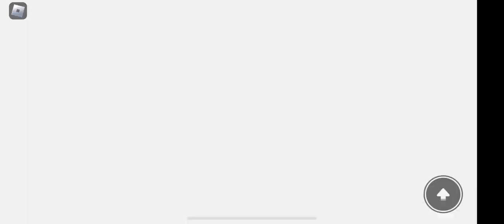Checking out the map in MNJ (very laggy)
Btw this is my alt account